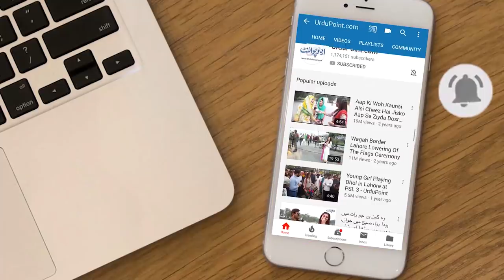Dumpukht Restaurant Islamabad Banane Wala YouTuber Tahir Khan, Saudi Chor Ke Pakistan Main Business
Tahir khan is the first vlogger and youtuber from KPK who has his own youtube channel by the name of Tahir khan official. He has opened a restaurant by the name of Tahir Khan restaurant which is most famous for its dum pukht. UrduPoint anchor Danish Hussain has visited the place and talked to Tahir khan . What is the specialty of Dum pukht let us know in the video .